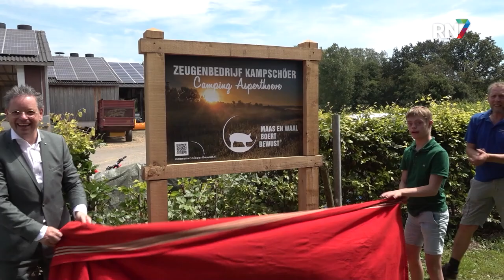Kids maken kennis met boerderijleven || RN7 REGIONIEUWS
De burger dichterbij de boer brengen. Dat is het doel van Stichting BoertBewust tijdens de Kids Toer de Boer. Vandaag staan er zes boerderijen in Horssen in het teken van deze activiteiten. Kinderen fietsen langs de verschillende boerderijen voor leuke activiteiten en lekkere hapjes.